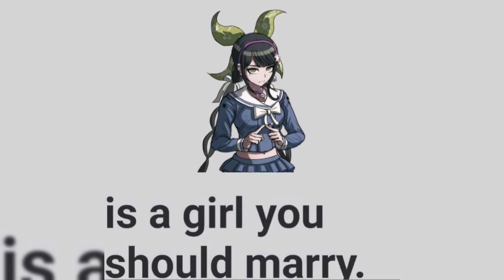Edit audios that made 𝙏𝙚𝙣𝙠𝙤 𝘼𝙘𝙘𝙚𝙥𝙩 𝙈𝙖𝙡𝙚𝙨 ;)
This video was made based on kinnie playlist and tenko edits ;)

- Edit audios are not mine and just inspired by the character
- Pictures too :v

TENKO SUPREMANCY 🛐